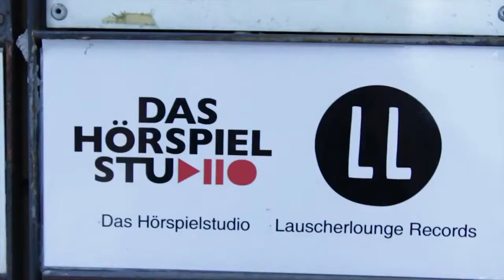Far Cry 3: Sprachaufnahmen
Video von den Sprachaufnahmen zu Ubisofts Actionspiel Far Cry 3. Das Spiel erscheint für XBox 360, PS3 und PC. Weitere Informationen und News zu Far Cry 3